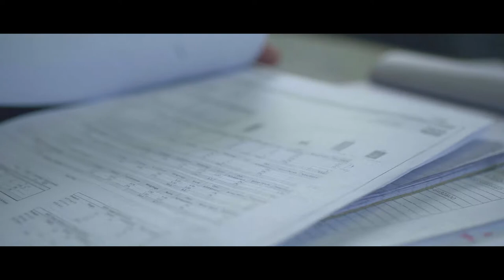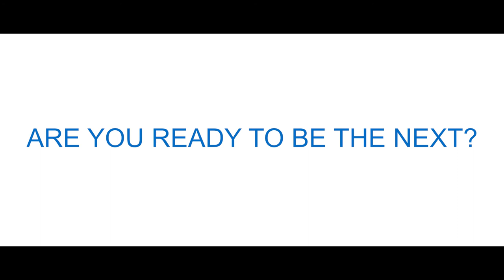United Bank Limited (A short Documentary By Max Vision)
A short documentary on the growth of UBL Sialkot Branch To be promoted on digital and social media.
Max did its best by using multi-camera and J-cut/ L-cut techniques.